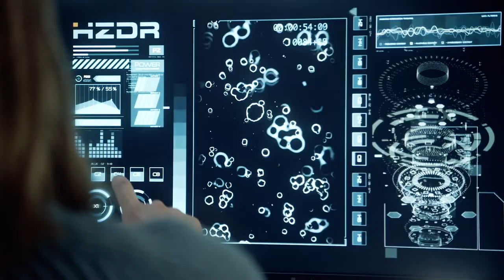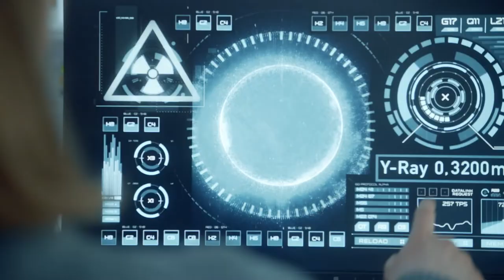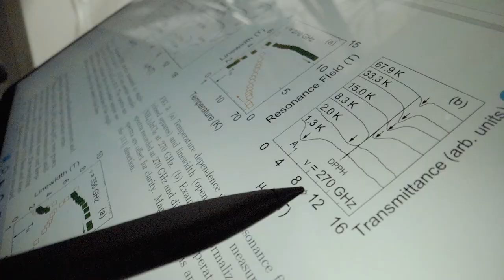Eine Reise ins Reich der Erkenntnis – der HZDR-Imagefilm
Das Helmholtz-Zentrum Dresden-Rossendorf (HZDR) forscht auf den Gebieten Energie, Gesundheit und Materie. Ziel ist es, Lösungen für die großen Herausforderungen unserer Zeit zu finden. Dafür erforscht das HZDR künftige Materialien und Informationstechnologien bis hin zur Anwendung, entwickelt Diagnose- und Therapieverfahren gegen Krebs und trägt mit Ressourcen- und Energieeffizienz zur Energiewende bei. In seinem neuen Imagefilm präsentiert das HZDR ausgewählte Beispiele der wissenschaftlichen Projekte an modernsten Infrastrukturen.  Der Film wurde 2022 in Zusammenarbeit mit AVANGA produziert.